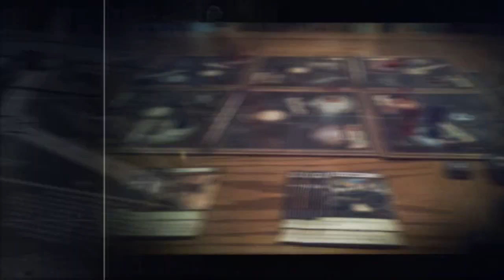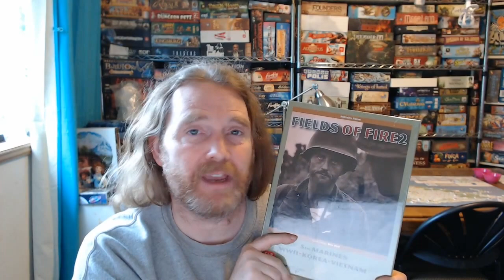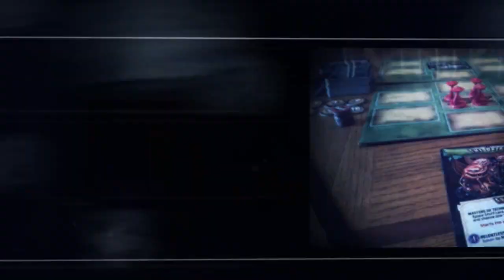Hair Brained Games - Week in Games (5-31)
Topics:
* News
* Question of the Week
* Three Games
* Full of it